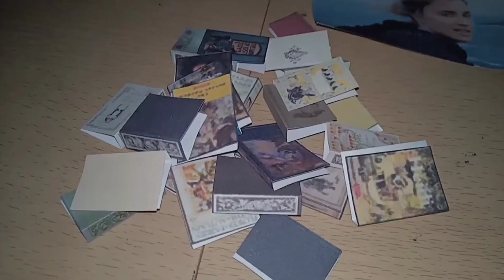Making Low Budget Miniature Book Shelf with Sticks!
Hello!
Sorry for the repetitive music. Have a nice day 😚